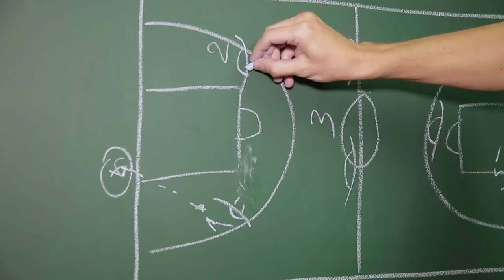Basketball Academy Vizura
Promo video about the Basketball Academy Vizura, located in Belgrade, Serbia